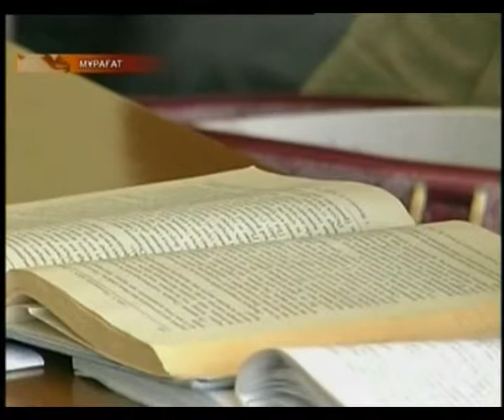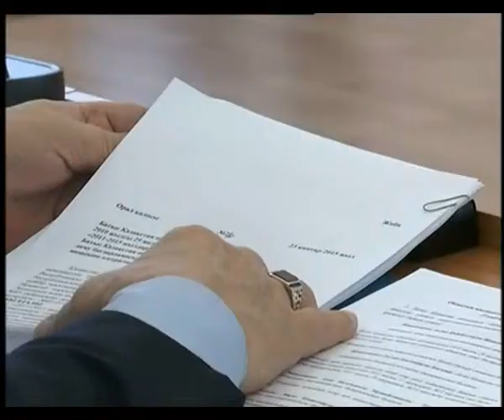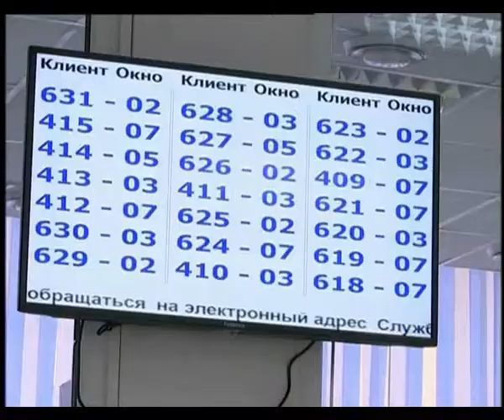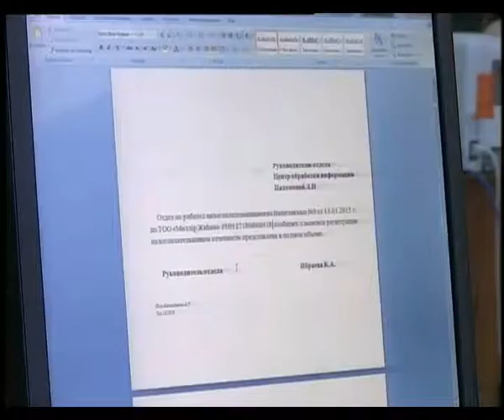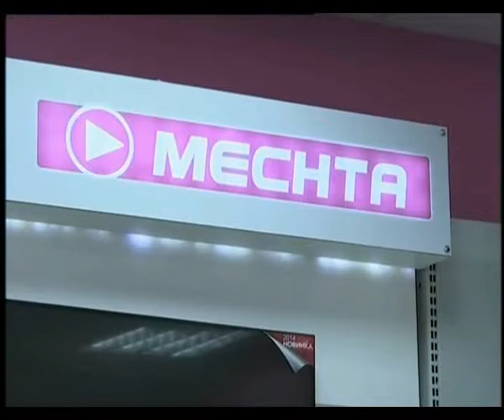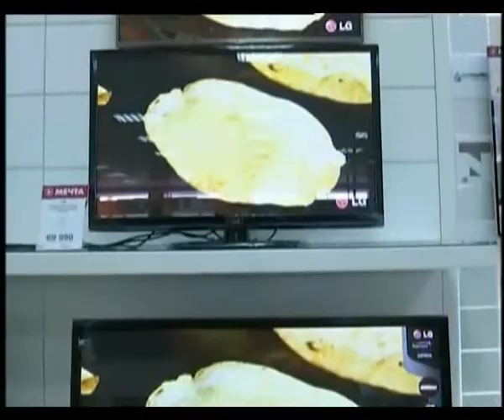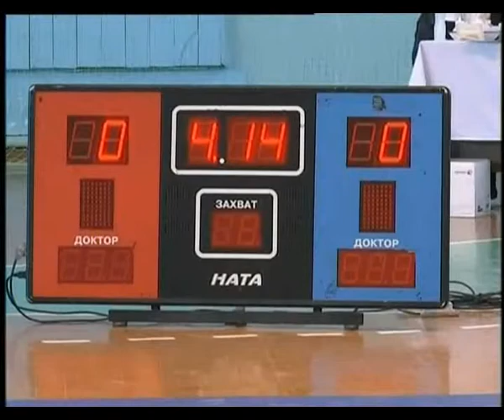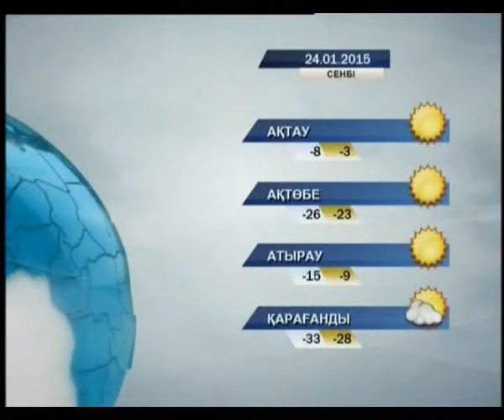Кешкі жаңалықтар (23.01.2015 күнгі шығарылым)